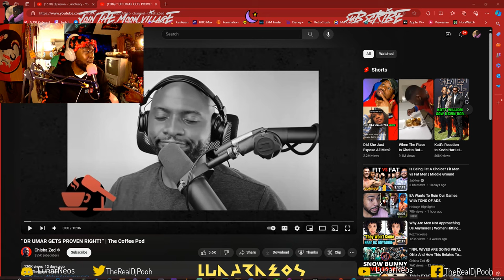" DR UMAR GETS PROVEN RIGHT! " | By @ChishaZed Reaction